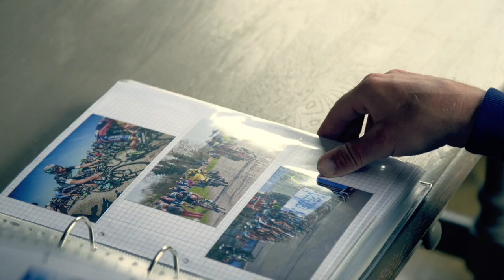Who is Yves Lampaert?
Get to know our talented Belgian better from this video we made before the Classics.